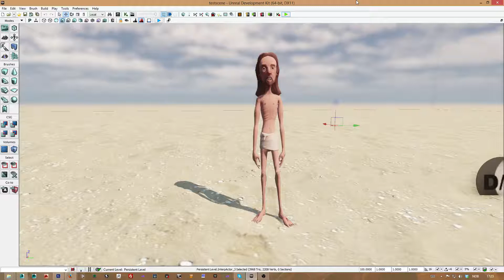Gangnam Style Jesus Christ UDK edition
Jesus doing the Gangnam style, somewhere in the desert, all running inside the UDK editor.